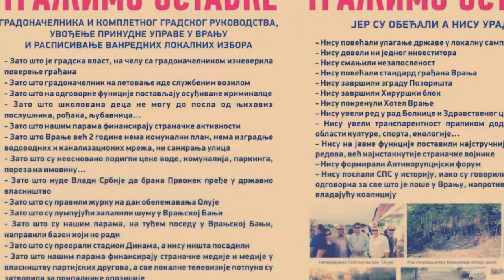VESTI - 15. jun 2018 - VRANJE, LEBANE, LESKOVAC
Svakog dana na našoj Facebook stranici BRZE VESTI SA JUGA SRBIJE - Leskovac, Niš, Vranje, Pirot, Prokuplje...